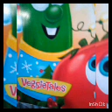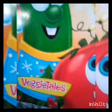VeggieTales# eternal story books # VeggieTales